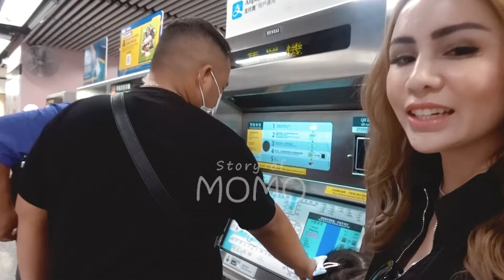PERDANA!!! EXPLORE MACAU, LAS VEGAS VERSI ASIA ...